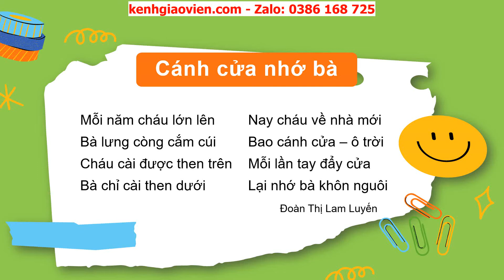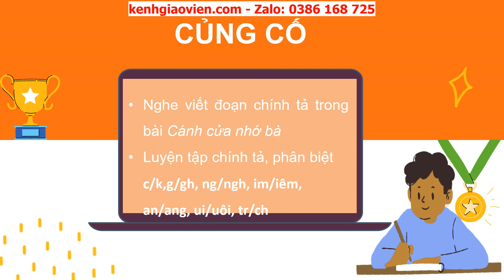Giáo án powerpoint tuần 18 bài: Ôn tập cuối HK I/Ôn tập 2/tiết 2| GA Tiếng Việt 2 Chân trời sáng tạo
Phía trên là giáo án Powerpoint hay còn gọi là giáo án điện tử, giáo án trình chiếu tuần 18 bài: Ôn tập cuối học kì I - Ôn tập 2 - tiết 2: Nghe - viết | sách Tiếng Việt 2 Chân trời sáng tạo. Giáo án được làm hướng tới phong cách hiện đại, đẹp mắt để tạo sự hứng thú cho học sinh.